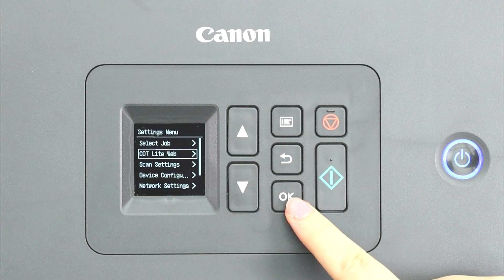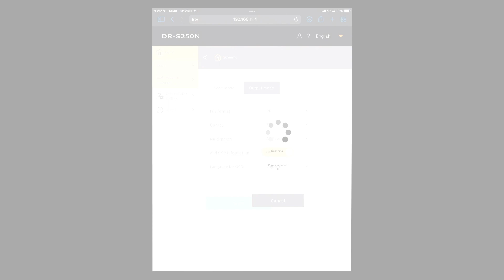Intuitive A4 desktop scanning, imageFORMULA DR-S250N for your business needs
Elevate your efficiency with DR-S250N, the ideal solution for your scanning needs.